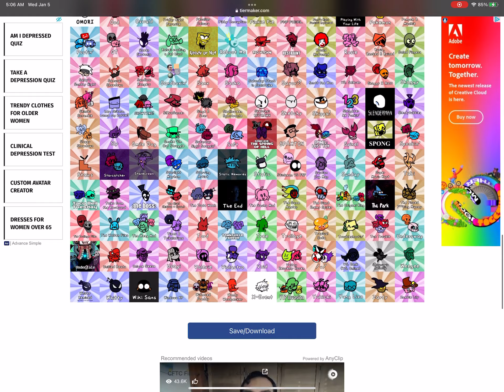i have so much more to do..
why is it giving me these random quizzes